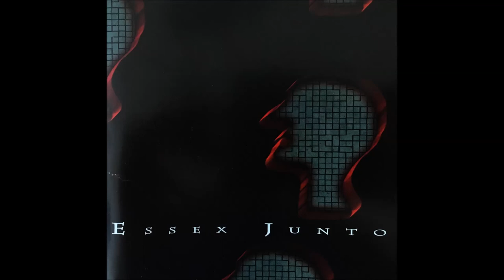Essex Junto - Frozen Pickles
Track 7 from their 1998 self-titled album.